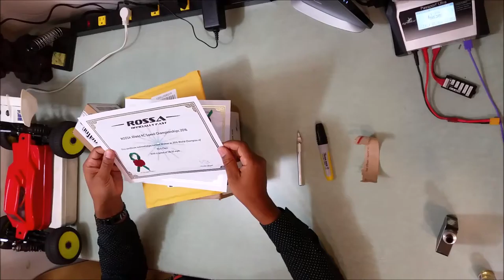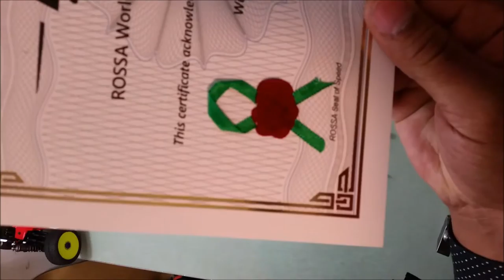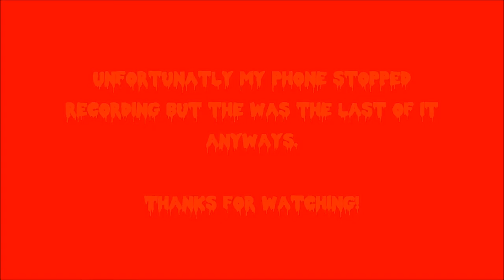Bashers United Mail Time!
Got more schtuff! Peep it!